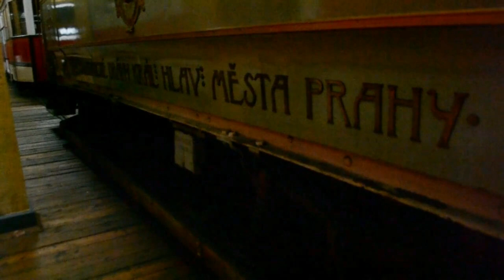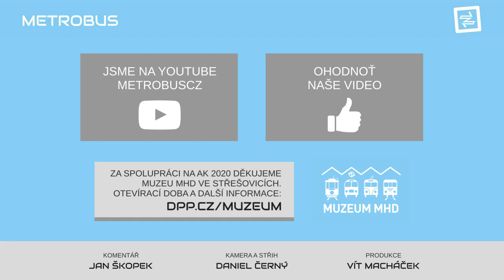Primátorská tramvaj | AK 2020 v Muzeu MHD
Ringhofferka v zelenomodrém nátěru? Honza se v tomto okénku podívá na Salónní vůz 200, který se ještě za císařských dob účastnil výstav, průvodů nebo právě převážel vysoké hodnostáře.